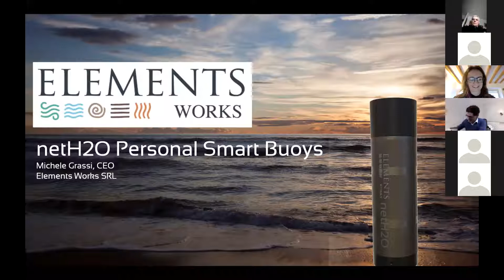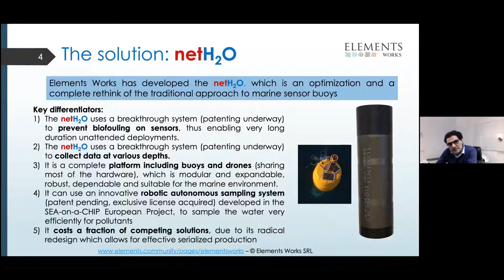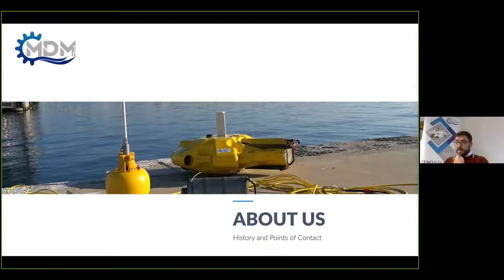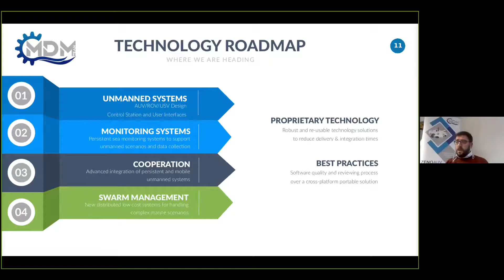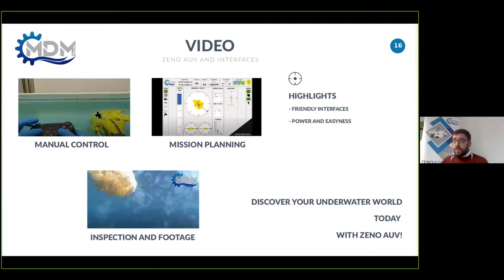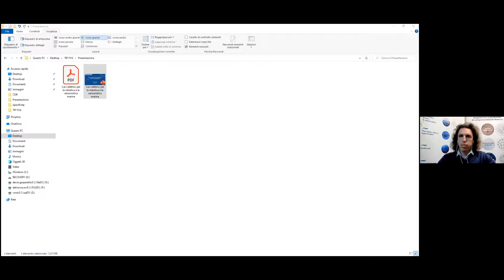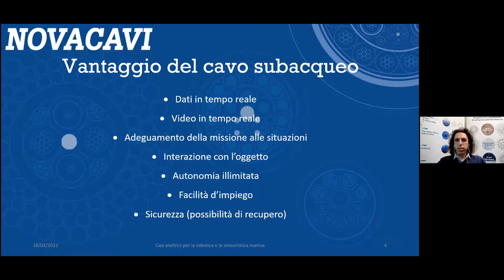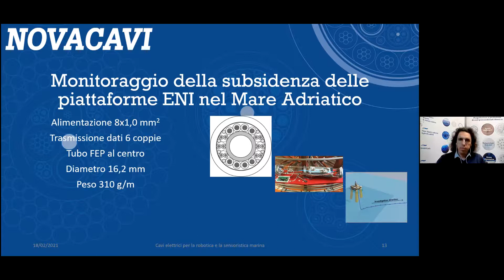TIP! Robotica e sensoristica marina al servizio dell'industria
Al centro dell’evento organizzato dal Maritime Technology Cluster FVG la presentazione di tre realtà affiliate al cluster, accomunate da attività di ricerca e produzione nella robotica e sensoristica marina: Elements Works, MDM Team e Novacavi.

ELEMENTS WORKS  sviluppa dal 2014 sistemi marini autonomi o semi autonomi, dotati di sensoristica avanzata e costi contenuti, per un utilizzo diffuso, anche da parte di personale non specializzato.

MDM Team è uno spin-off dell’Università di Firenze, fondato nel 2012 da un gruppo di professori e ricercatori del Dipartimento di Ingegneria Industriale, il cui core business è rappresentato dalla Divisione di Robotica Sottomarina, che si pone come mission lo sviluppo di prodotti e servizi ad alta tecnologia per applicazioni marine.

NOVACAVI, specializzata nella progettazione e produzione di cavi elettrici speciali impiegati nelle condizioni più varie ed estreme, da oltre 20 anni Novacavi sviluppa soluzioni tecnologicamente avanzate in campo marino e subacqueo.